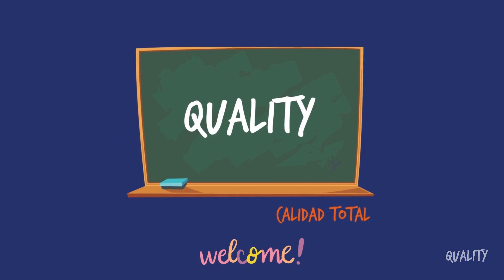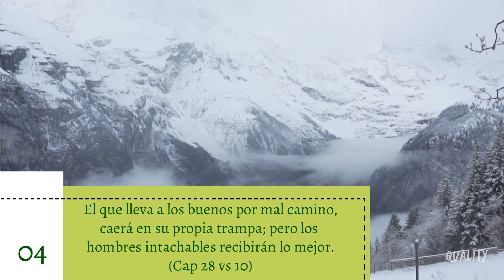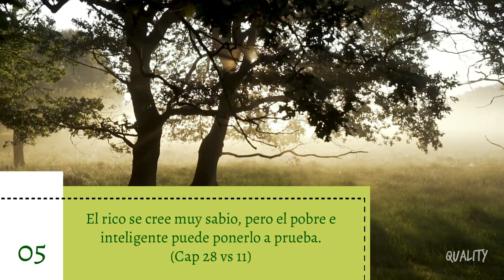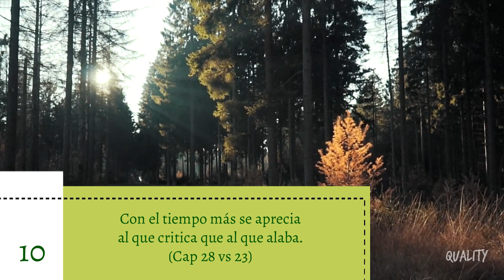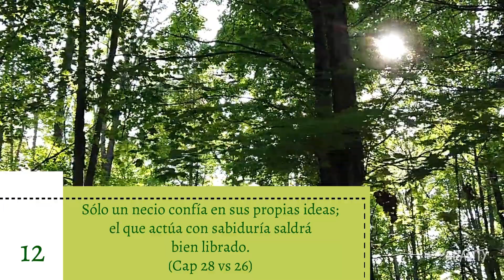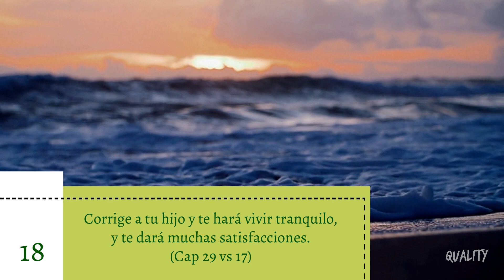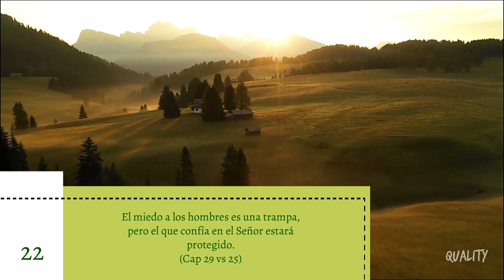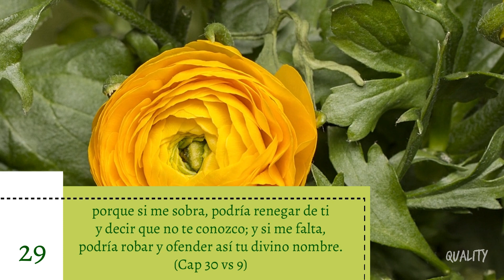La Biblia dichos de Proverbios parte 12